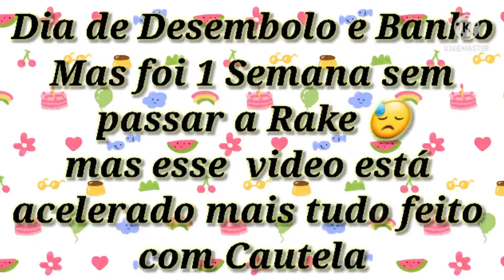Desembolando antes e depois do Banho da jholie Dia de Cuidar minha Shith zu🐾🐶